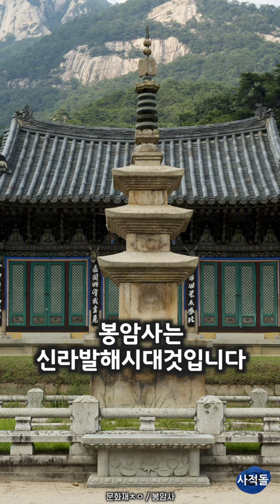[문경] 고갯길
* 대부분의 영상자료는 자체 촬영 및, 획득한것입니다.
* 드론 촬영의 경우 반드시 비행허가, 촬영허가를 득한것입니다.
* 요청지는 가능한 방문합니다, 순서는 출장에따라 아주 다를수 있습니다.
* 공식명칭, 공식용어를 기본으로 하되, 쉽게 풀이한 단어를 사용하겠습니다.
* 상기한 이유로 고증과 일치하지않는 자료, 소수의견, 해석 등이 등장할 수 있습니다.
* 차별, 혐오 욕설 등 다른 구독자분들께 폐를 끼칠수 있는 댓글은 예고없이 삭제됩니다 😌
* 즐겨 시청해 주심 감사드립니다. 관리에 더욱 노력을 기울이겠습니다 😄

사용된자료
해당 유적지 발굴조사보고서
한국민족대백과사전
국사편찬위원회 사서자료